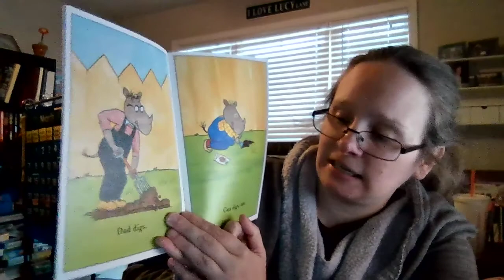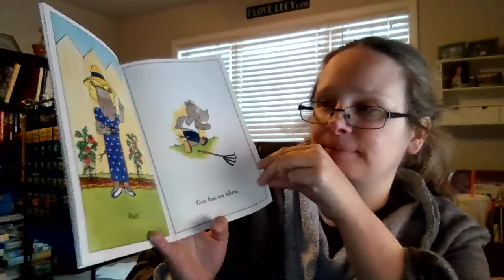Gus Grows a Plant